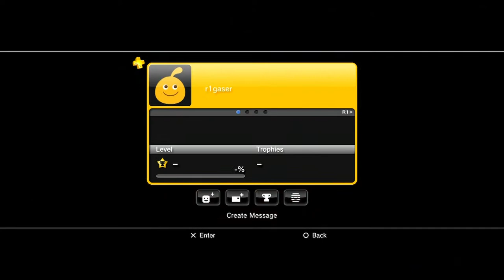[PS3] 🎮 ᏰᎯττⓁໂᚫᎥℯȴđ 3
gtht99 -  @gtht99
Ronny - @Ronny91
Malloki100 - @Malloki100
An-To-Ny -  @DRFTER34
Seb59F1 - @Seb59F1
I__cleopatra__I - @cleopatra25